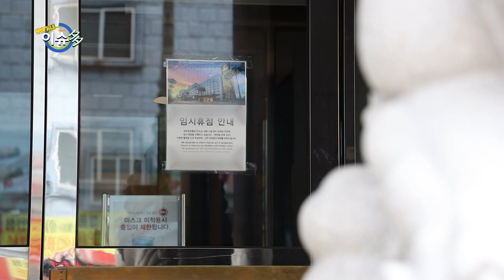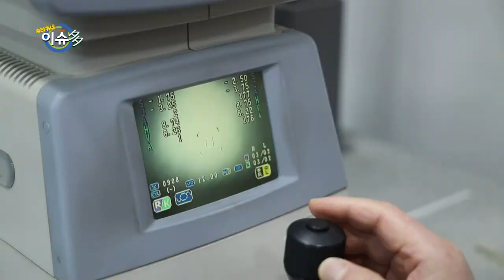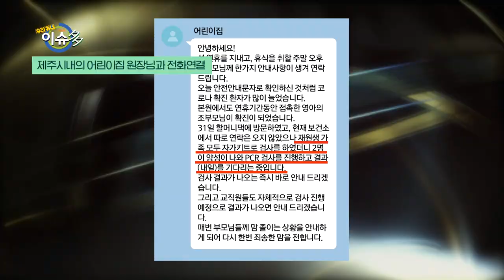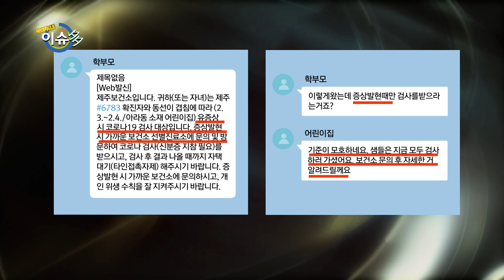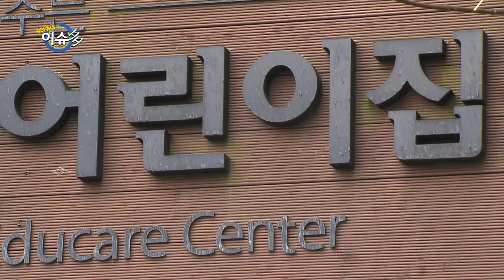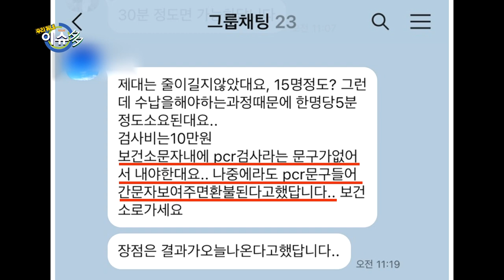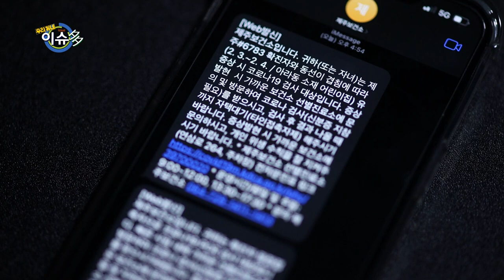[우리동네 이슈多] 코로나19, 지금 제주는?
이번주 이슈 [코로나19]

1. 코로나로 인해 고통받는 지역상권
 - 관광객은 증가하였지만, 시내의 상권을 찾지않기에 흔들리는 시내 지역상권
 - 유명 랜드마크(호텔, 나이트클럽)들의 폐업으로 무너지는 주변 상권과 소상공인들
 - 코로나 지원금의 사각지대에 있는 소상공인들의 애환

2. 코로나 대응체계의 변화와 혼란
 - 자기방역 중심으로 변화한 코로나 대응체계에서 벌어지는 황당한 에피소드들